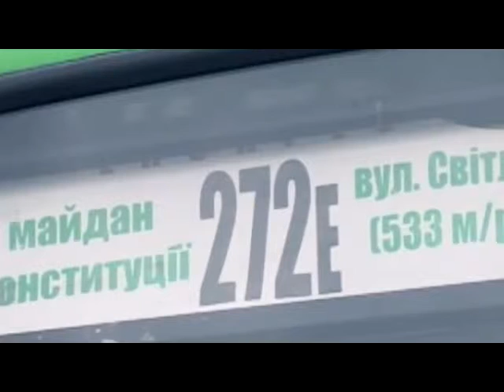Обстрел маршрутки есть пострадавшие Новости В Харькове 27 06 2015